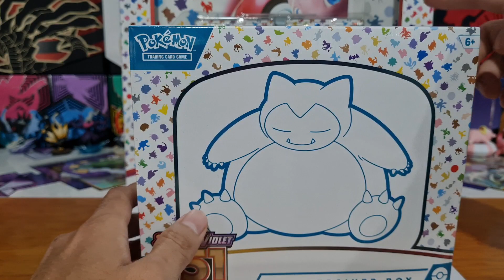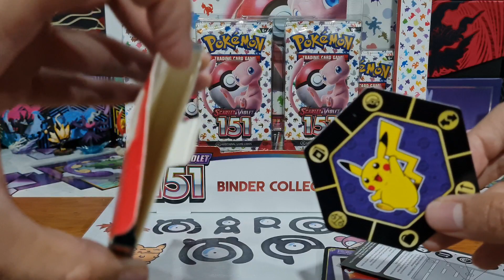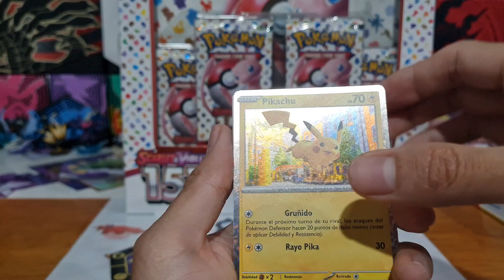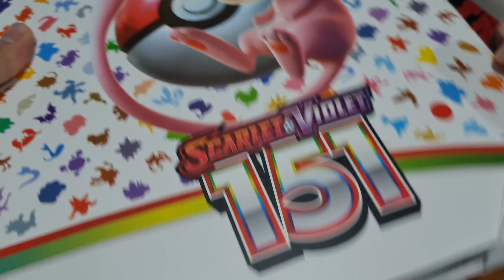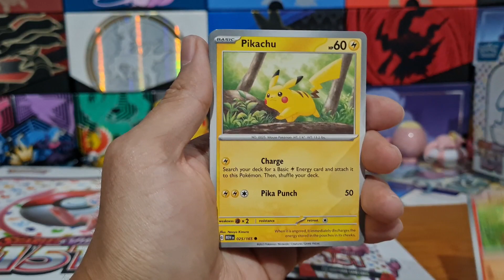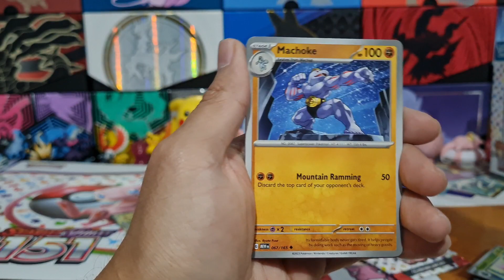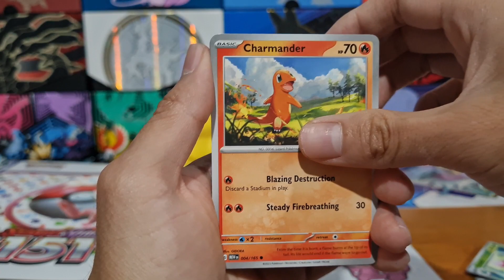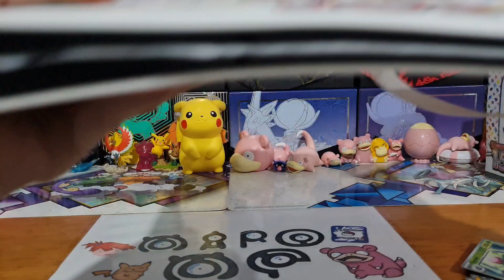Apertura Scarlet & Violet 151 Binder Collection Pokémon tcg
Hola! 😉👍 para esta ocasión vamos a hacer la apertura del primer artículo del set 151, se trata de esta bonita colección qué incluye un álbum para guardar nuestras cartas.

Por fin nos llegaron los productos de 151 y tenia muchas ganas de abrir esta colección en especial, no he comprado este tipo de álbum para las cartas y me gustó mucho como van quedando 🙂

Espero que me puedan acompañar también en las próximas aperturas.